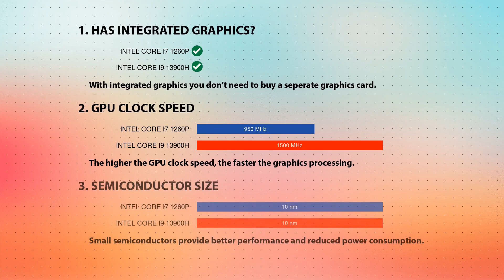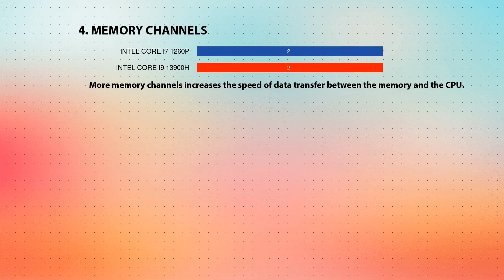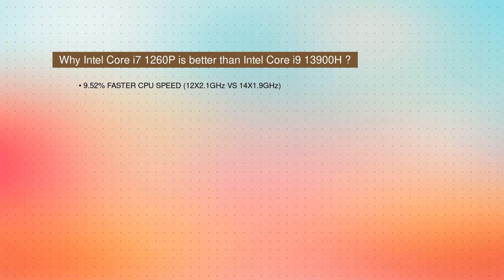INTEL Core i7 1260P vs INTEL Core i9 13900H Technical Comparison